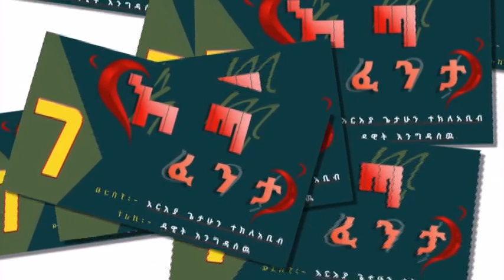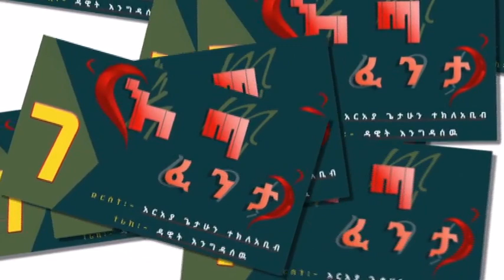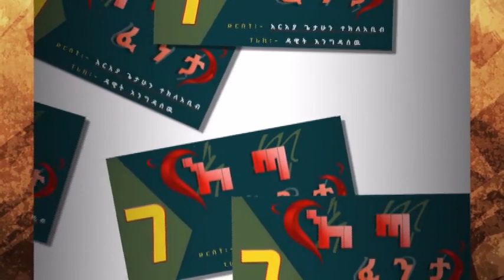እጣ ፈንታ ክፍል 7/አስገራሚ ታሪክ/Amharic audiobook ETA FENTA PART 7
እጣ ፈንታ ክፍል 7/አስገራሚ ታሪክ/ethiopian amharic narration Eta fenta part 7